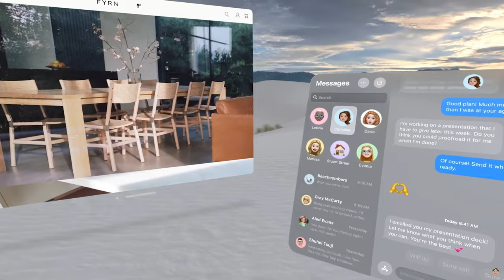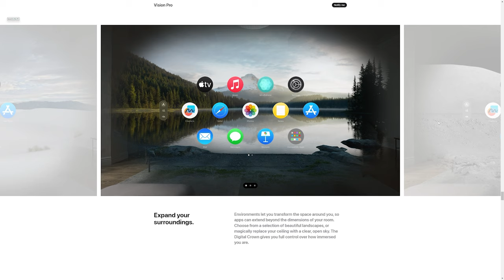Apple Vision Pro Headset: Pri, Spesifikasyon ak Lòt Detay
Apple  Vision Pro   Headset
Nan video, Mwen ap palede  premye aparèy kompitasyon espasyal Apple la, yon kas VR ki koute $3999. Men sa mwen panse de  kas la.

My Camera Bag!
My go to daily camera
Most Used Lens Currently
Incredible portrait & detail (Cheaper alternative) lens
Telephoto Lens
Vlog Mic
My Drone
The action cam I use
Gimbal I use
Memory Card
Mic for Live streaming